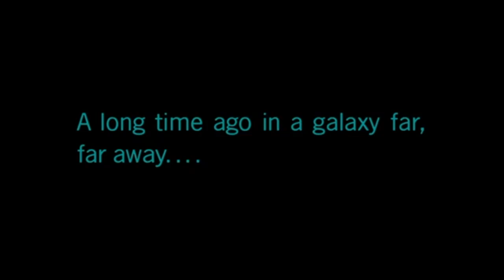Reliving My Childhood in LEGO Star Wars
This game carried my childhood